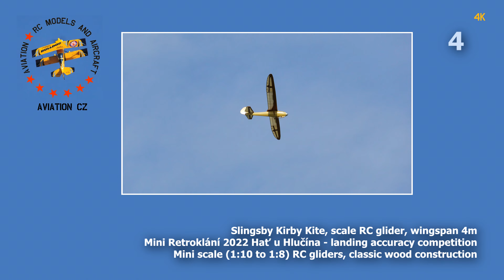Slingsby Kirby Kite | scale RC glider | 4K | Hat 2022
Scale RC glider Slingsby Kirby Kite, wingspan 4m/157in, builder Jindrich Stejskal. Scale RC glider (classic wood construction) aerotows - Retroklani. Landing accuracy competition. RC model airport Hat CZ, 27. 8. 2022.

00:00 Aerotow
00:58 Flying
02:24 Landing
02:55 Landing
03:31 Flying
06:00 Landing
06:24 Slow motion